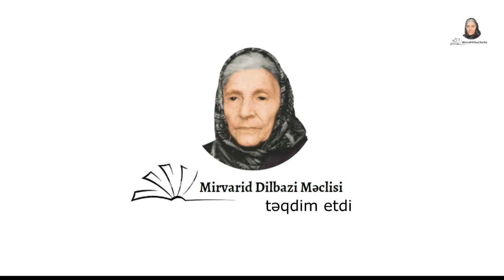Aqşin Ağkəmərli- 60 illik yubiley